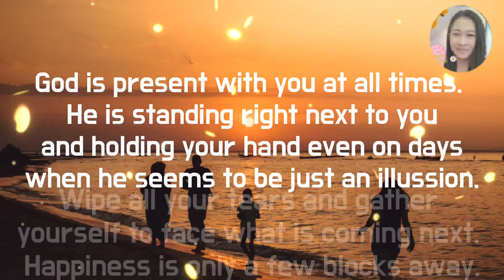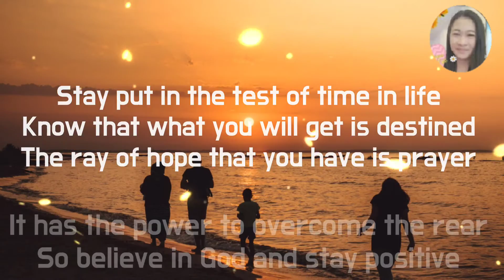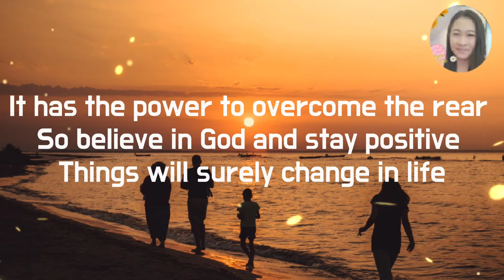Words of Comfort (No Copyright Music-Background)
Track title: Tomb Raider
Genre: Hip-Hop & Rap
Mood: Dark
Artist: Yung Logos